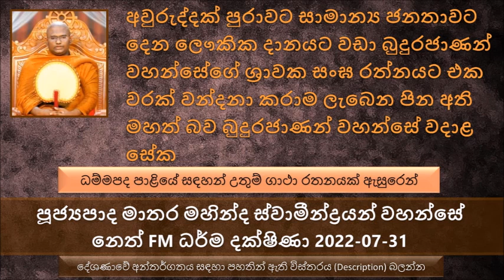Ven Matara Mahinda Thero- 2022.07.31 Neth FM Dharma Dakshina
ධම්මපද පාළියේ සඳහන් උතුම් ගාථා රතනයක් ඇසුරෙන්
නිවැරදිව පාද දෝවනය කරන අකාරය
සාරිපුත්ත තෙරුන් පිළිසඳර කථාවක යෙදිලා මේ තමන්ගේ මිත්‍රයාගෙන් මෙසේ විමසූ සේක
පසුව මේ බමුණාත් රැගෙන බුදුරජාණන් වහන්සේ සමීපයට කැඳවා ගෙන ගිය සේක
බුදුරජාණන් වහාන්සේ අභියසට පැමිණ, ස්වාමිනි මගේ මිත්‍රයා බඹලොව ඉපදෙන්න හිතාගෙන ඉන්නවා...
අවුරුද්දක් පුරාවට සාමාන්‍ය ජනතාවට දෙන ලෞකික දානයට වඩා බුදුරජාණන් වහන්සේගේ ශ්‍රාවක සංඝ රත්නයට එක වරක් වන්දනා කරාම ලැබෙන පින අති මහත් බව බුදුරජාණන් වහන්සේ වදාළ සේක.
වඳිනවා කියන කාරණාව අති විශේෂ බව
වඳින කොට අල්ලවල් දෙක එකට ගාවාගන්නේ නැහැ, අත් දෙක තියාගන්න ඕන හරියට නෙළුම් පොහොට්ටුවක් වගේ තියාගන්න ඕන.
අත්ලෙන් ගොප් ඇටයෙන් පහල සම්භාහනය කර කර වන්දනා කරන එකත් හරියට වන්දනා කරන ක්‍රමයක්
කායික වාචසික සහ මානසික නමස්කාරය කියල කාරණා 03ක් තිබෙනවා, මෙයත් උත්තම මධ්‍යම අධම කියල කොටස් 03කට බෙදනවා
අත් පා  දිගු දඬු කඳක් ලෙස වැතිරිලා කරලා වන්දනා කරන නමස්කාරය කායික උත්තම නමස්කාරය  ලෙස දැක්වෙනවා
පසඟ පිහිටුවා කරන නමස්කාරය  කායික මධ්‍යම  නමස්කාරය ලෙස සඳහන් වෙනවා
කායික අධම නමස්කාරය තමයි හිටගෙන නැත්නම් උත්කුටියෙන් කරන නමස්කාරය
වාචසික උත්තම නමස්කාරය කියන්නේ භාග්‍යවතුන් වහන්සේගේ ගුණයක් හිතේ උපදවාගන තමන්ගේ ශ්‍රද්ධාවෙන්  කියා ( ගද්‍යක් හෝ පද්‍යක් ) කියා වන්දනා කරන එක. මේ ගද්‍ය හා පද්‍ය ධර්මයට විරුද්ධ නොවිය යුතුයි.
මල් පූජාව අපි බුදුරජාණන් වහන්සේට කරන්නේ උසස් පූජාවක් විදියට. නමුත් අපි අද මල් ආසන දැකල තිබෙනවා ඉතාමත් අපිළිවෙලයි. මෙන්න මේ නිසා මල් පූජාවෙන් ලැබෙන ආනිසංසය හරියට ලැබෙන්නේ නැහැ
මල් පූජා කරනකොට වර්ණය සහනය සුවඳ කියන කාරණා 03
තමන් කරන දේම තමයි සංසාරයේ තමන්ට විපාක ලැබෙන්නේ කියල හැම වෙලාවම සිහිපත් කරන්න..
මානසික උත්තම නමස්කාරය වෙන්නේ බුදුරජාණන් වහන්සේගේ අප්‍රමාණ ගුණ හදවතේ තියාගෙන කරන වන්දනාව
බුදුරජාණන් වහන්සේ යමක් දේශණා කරොත් ඒ පළවෙනි පාරටම සර්ව සම්පුර්ණව දේශණා කරනවා ආයෙත් කිසිම කෙනෙකුට සංශෝධනය කරන්න අවශ්‍ය වෙන්නේ නැහැ
මේ ලෝකය කාල විපත්තියකට පත් වෙලා විශාල වශයෙන් මිනිස්සු අපහසුතාවයට පත් වෙලා විශාල දෙනෙක් මිය යනවා. දැන් අධර්මය කියන එක බලවත් වෙලා. සමහරු මේ වෙලාවේ අකුසල් කරගෙන යනවා නොකරපු අකුසල් පවා දැන් සිදු කරනවා.
අකුසලය ගැන හිතන්න වත් එපා කුසල් ගැනම හිතන්න කුසල් පක්ෂය දියුණු කරගන්න.